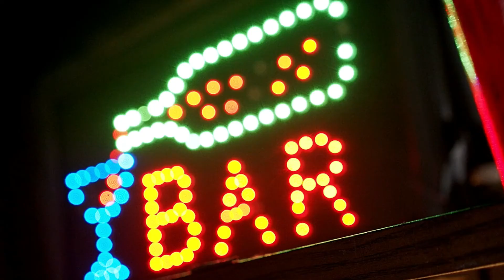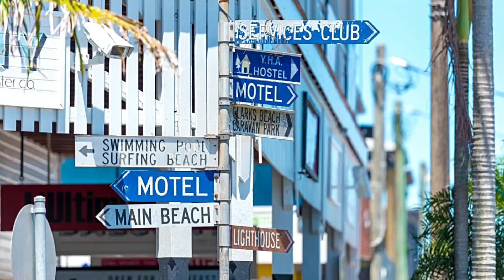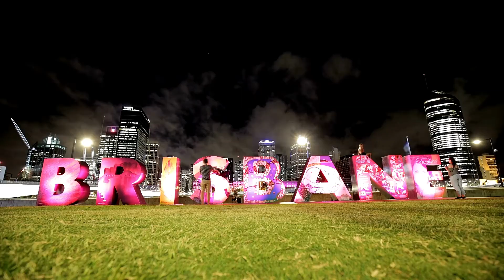10 Best Places To Visit In Australia | Best Places To Visit - World Travel Diary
Australia is the world’s largest island and its smallest continent, located between the Pacific and Indian Oceans. There’s room to move in the Land Down Under, and with so many sights to discover and enjoy, there’s a great incentive to go on a walkabout adventure. Whether exploring the traditional lifestyle of the nation’s Aboriginal people, relaxing on a sun-kissed beach or reveling the night away in a city hot spot, Australia has something special to offer every visitor.
With amazing national parks dotted around the country and some fantastic islands, visitors to Australia can be off exploring the delights of Tasmania one minute and Kakadu and Uluru-Kata Tjuta National Parks the next.

Amazing Places to Visit in Australia
Top 10 Beautiful Places to Visit in Australia 2022
10 Beautiful Places to Visit in Australia 2022
10 Beautiful Places to Visit in Australia 2023
Top 10 Places to Visit in Brisbane
Top 10 Best Places to Visit in Australia
australia travel guide
Scarborough Beach perth
Beaches in Australia
best beaches in Australia
Travel To Australia
Melbourne Travel Guide 2022
Sydney Travel Guide 2022
brisbane Travel Guide 2022
best places to visit in australia
10 best places to visit in australia
Things NOT to do in Australia
Things to do in Australia
Top 10 Destinations in Australia
Australia The Ultimate Travel Guide
The 10 Best Places To Live In Australia
Top 10 Beautiful Places to Visit in Australia
Melbourne Travel Guide
Facts About Australia
Which part of Australia is best travel?
Which is the most beautiful place of Australia?
What are the top 5 destinations that Australians travel to?
Why is Australia the best place to travel?
What should you not miss in Australia?
What is the coolest city in Australia?
Is Australia expensive to travel?
When should I go to Australia?
Where do people in Australia vacation?
What is the main travel destination for Australia 2022?
What is the number 1 tourist destination in the world?
World's Best Places to Visit
What are the top 10 amazing places?
What is the #1 vacation destination in the world?
What is the prettiest place travel?
Which is the No 1 beautiful place in the world?
What is the nicest place in the world?
What is the funnest place in the world?
Which city is beautiful in world?
Which is the most beautiful place in the world 2022?
What is the most relaxing place in the world?
Where can I clear my mind?
Where is the most relaxing vacation?
Where's the best place in the world to live?
What is the #1 Best place to Live in the US?
What state has the best quality of life?
Where is the cheapest but nicest place to live
Where is the cheapest but nicest place
Best Places To travel in australia
What is the prettiest place to travel to?
What is the best country to visit in 2022?
What is Australia's most visited destination?
What is the famous of Australia?
What is the three main reason Australians travel to other countries?
Why do people like Australia?
What makes Australia great?
What makes Australia unique?
Is Australia a friendly country?
Is Australia a free country?
How safe is Australia?
Why Australia is rich?
australia travel guide
What language is spoken in Australia?
Why is Australia a popular tourist destination?
What country has the best excursions?
Which country is best to visit in Europe?
What is the nicest place on earth?
best places to visit in melbourne, australia
best places to visit in victoria australia
best places to visit in perth, australia
best places to visit in australia and new zealand
10 best places to visit in australia - travel video
10 Most Beautiful Places on Planet Earth
australia nightlife
brisbane nightlife
melbourne nightlife
nightlife in melbourne
nightlife in brisbane
perth nightlife
canbera nightlife
places to visit in queensland
must visit places in australia
best places to see in australia
australia travel video
travel video
Australia Tourist Places
Australia Tour Budget
10 Top-Rated Tourist Attractions in Australia